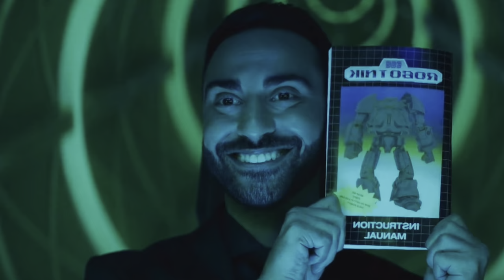Showa Godzilla VS Death Egg Robot [CRAZY]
What’s up, GojiGamers?! Today Showa Godzilla will fight THE DEATH EGG ROBOT!! Who will come out victorious, and who will come out powerless?! Watch to find out!!🔥😎

LINKS

HASHTAGS

MUSIC USED

EDITED IN

CHANNEL DESCRIPTION

What’s up, GojiGamers?! This is GODZILLAGAMER23, your average everyday GODZILLA FAN! I post videos pertaining to Godzilla, my FAVORITE thing to watch! There are new videos premiering and new YouTube Shorts uploading at 3:05 P.M! Every video is in 4K 60FPS HDR with Subtitles, and every YouTube Short is 4K 60FPS with Subtitles! So sit back, get some popcorn and a drink, and enjoy the show! 💙💙💙

SCHEDULE

[ 1 WEEK: NO VIDEOS]

[SUNDAY: RANDOM VIDEO]

[MONDAY: MOVIE REVIEWS]

[TUESDAY: YOUTUBE SHORTS]

[WEDNESDAY: REACTIONS]

[THURSDAY: GAMING VIDEOS]

[FRIDAY: MOVIE COMPILATIONS]

It would be greatly appreciated if you subscribe, like, hit that notification bell so you won’t miss out on any new Videos or YouTube Shorts, and I will see you all in the next video! Bye!

In the United States, copyright law allows for the fair use of copyrighted material under certain limited circumstances without prior permission from the owner. Under the law, determinations of fair use take into account the purpose and character of the use, the nature of the copyrighted work, the amount and substantiality of the work used in relation to the work as a whole, and the effect of the use upon the potential market for the copyrighted work.

CONTENT USED